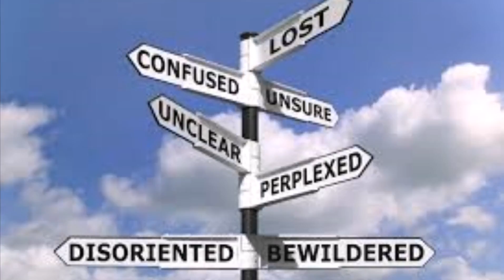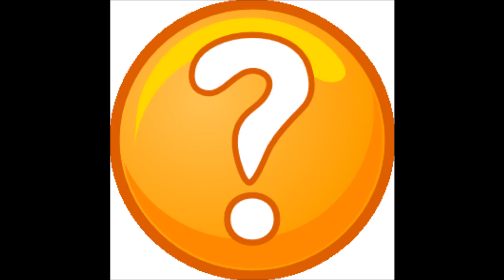"Thanos at the End of Avengers!?!?!? "- Minutes of Geekdom Ep #7